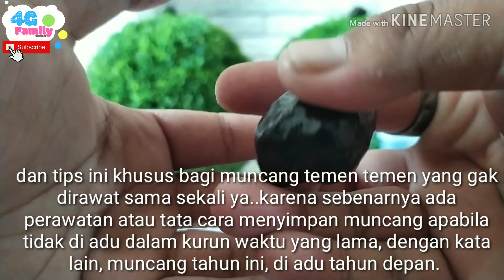TIPS PERAWATAN MUNCANG KEMIRI LAMA AGAR TETAP KUAT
INI KHUSUS MUNCANG YANG SUDAH MATANG DAN SIAP DU YA. TERUS MUNCANG YANG DIBIARKAN SAJA TIDAK ADA PERAWATAN.

Bagi yang belum Tahu..MUNCANG ATAU KEMIRI diwilayah jawa barat tepat nya di Kab Sumedang, Garut, Tasikmalaya, Ciamis bahkan di beberapa daerah di Bandung sering di jadikan permainan adu kekuatan.

Permainannya yaitu dengan memukul dua buah kemiri / Batok / Cangkang keras dengan menggunakan alat Khusus.
Menang/kalah dilihat dari kondisi Muncang nya,,yang utuh (menang),yang hancur (kalah).
Adu kemiri merupakan tradisi leluhur Sunda, dan pada jaman dahulu dijadikan permainan oleh raja raja, sehingga adu muncang memiliki gensi yang tinggi pada saat itu .

SUMEDANG adalah kabupaten yang menjuarai kompetisi adu muncang pada jaman kerajaan. Sehingga di nobatkan sebagai pemenang adu muncang di wilayah priangan.
Bukti nyata ada di museum sumedang,yaitu hadiah dari pemenang seperangkat gamelan, dan lapak/alat adu tersimpan dengan aman di museum Sumedang.

Mari Kita lestarikan budaya ini, dan jangan sampai disalah gunakan untuk motif-motif yang negatif dan melanggar hukum.